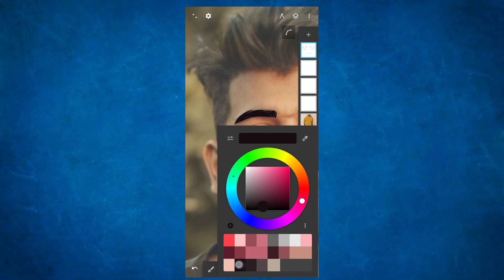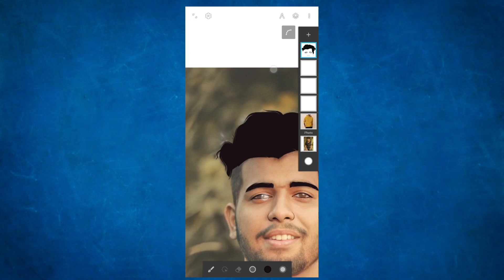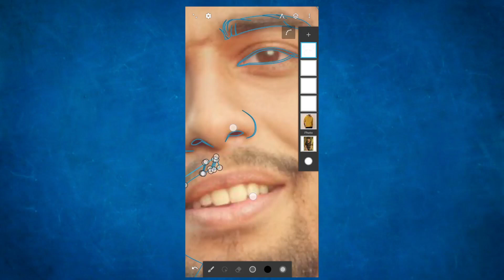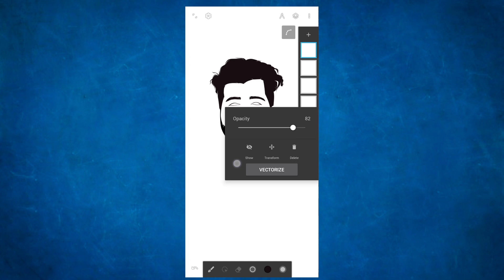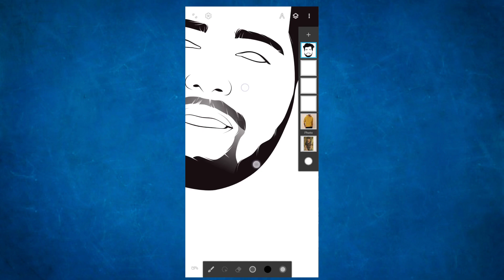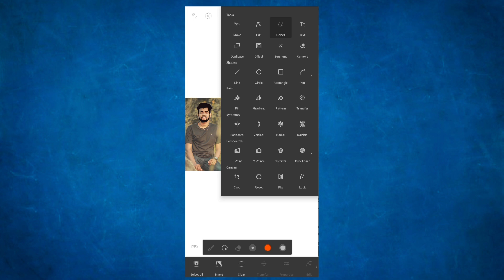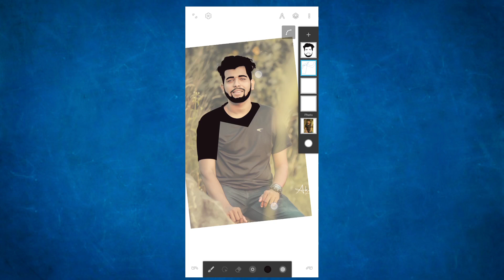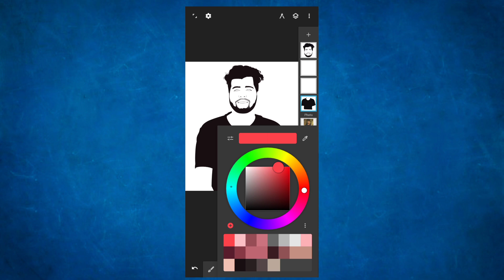GAMING VECTOR ART MALAYALAM TUTORIAL PART2 | @illustr.draw Ribash Mhd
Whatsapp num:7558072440